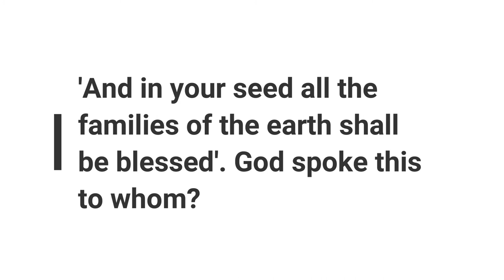Minute Bible Quiz on Acts Chapters 1-5